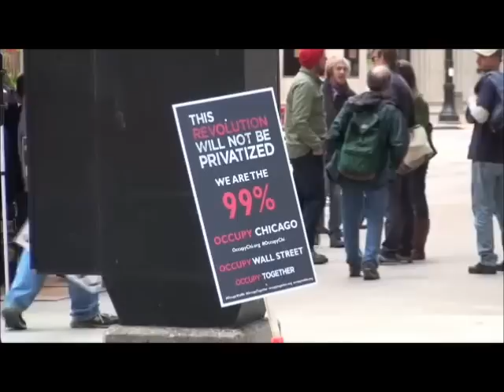Occupy Chicago General Assembly 10/2/11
On our Sunday visit to Occupy Chicago's occupation of the Federal Reserve we got there just as the General Assembly started.  So we thought we'd share some of it with you.

Occupy Chicago is a group of people that are have come together to try and do something about what is going on in this country. It is open to anyone that wants to join and take part in the discussion. They deserve your support.